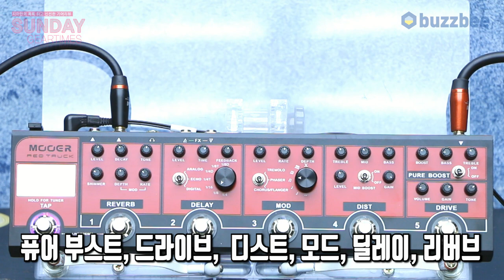Mooer Audio 이펙터 Red Truck